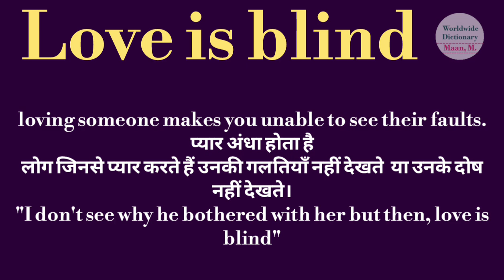Love is blind meaning l meaning of love is blind l love is blind ka Hindi mein kya matlab hota hai